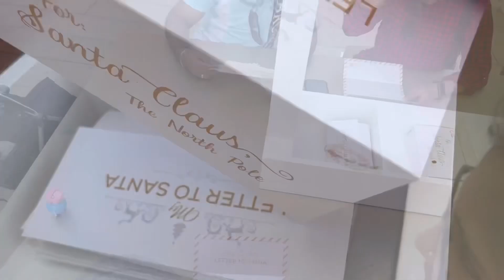Winter city @ Expo city Dubai. X-Mas special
Winter city @KRPMEDIA1

Inshot Music: Jingle Bells
Musician: Grand Project

Paul yudin: summer bumple